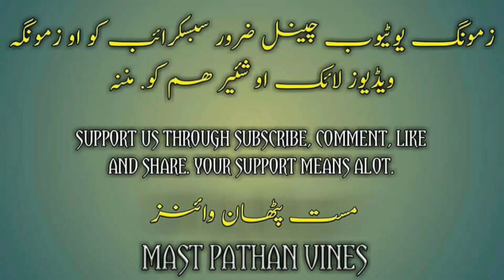Buner Vines Reply To All People | Buner Vines Mafi Ghaware | Buner Vines Quran Toheen | Funny | HD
Pashto New Funny Videos 2020 | Buner Vines Funny Videos | Buner Vines Quran Behormati | Pashto Funny |HD